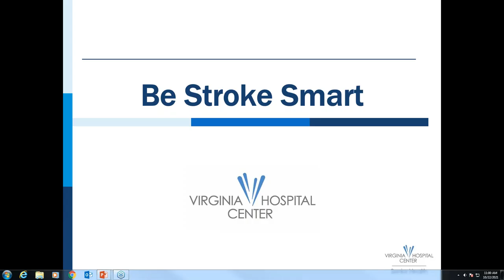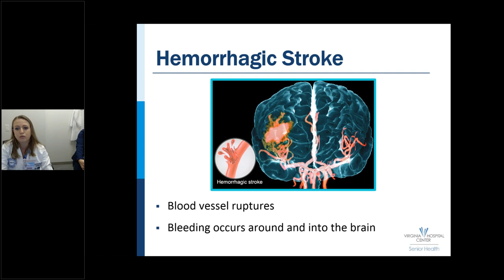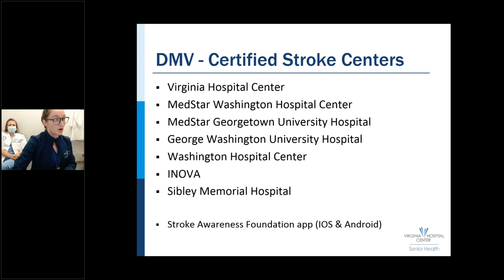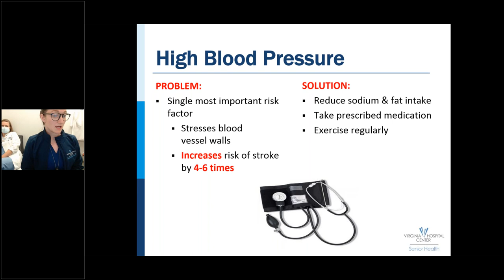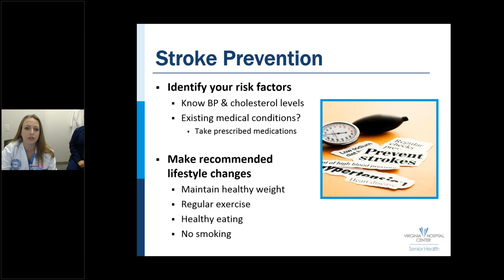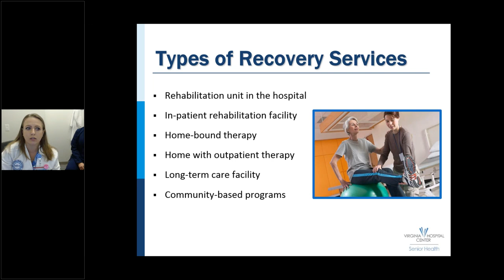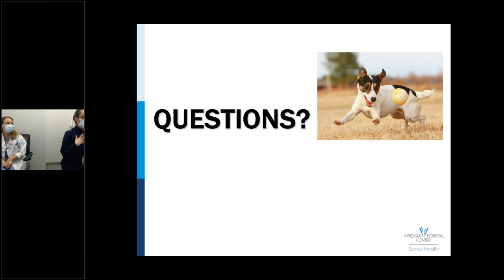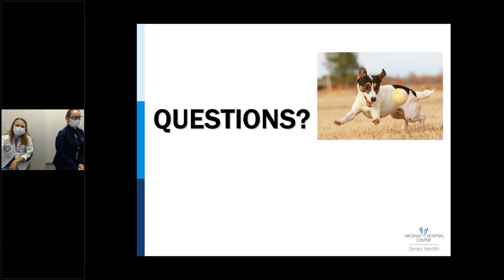Stroke Prevention, Response & Recovery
Sabena Passarello, MSN, FNP-BC and Ashley McKinley, RN

Virginia Hospital Center named one of the Nation's
100 Top Hospitals®
By Truven Health Analytics.